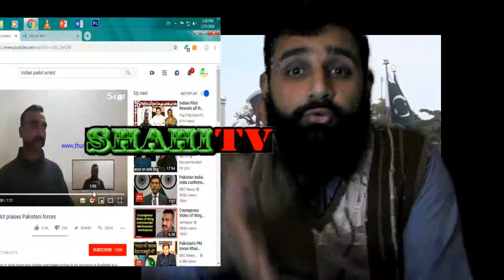Reality of Pakistan Attack complete story| India vs Pakistan | real face of Pakistan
Pakistan and india war real story .India ka jet tabha sirf kuch he diar me Pakistan se panga india ko mengha par geya .
Agar dood mango ge to kheer dy ge or agar kashmir mango ge to cheer dy ge.
Pakistan ko isaan na lena india k shaky choda dy ge Inshahlh Allah ke hukam se.